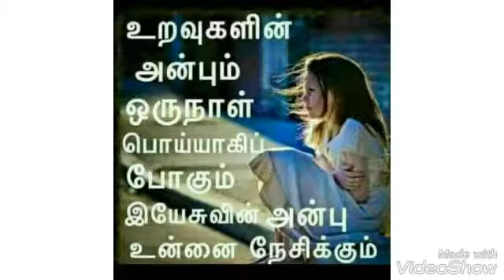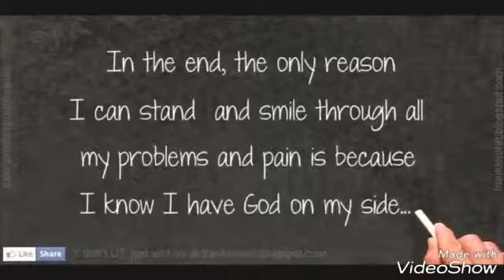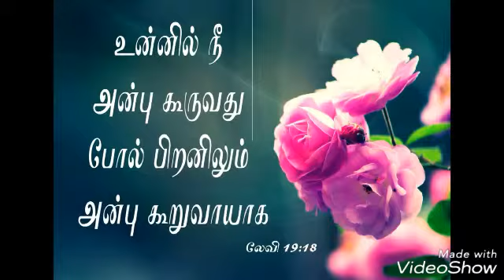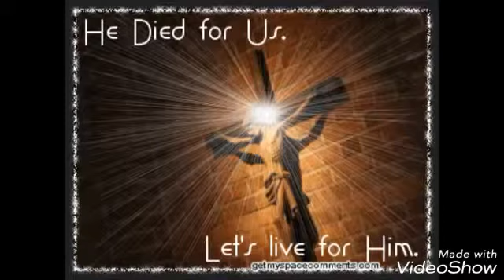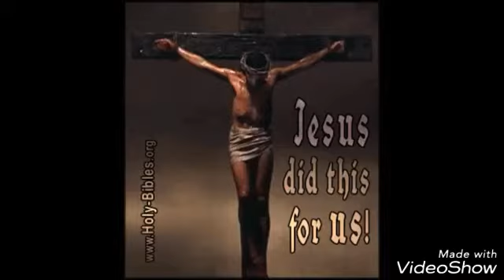Appa appa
Jesus blood soul winning ministers